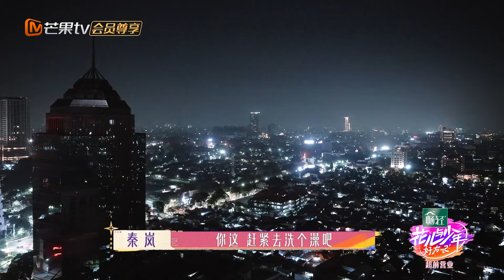【未播加更】张翰将自己的人物徽章送给影迷 张凯丽逛夜市松弛感拉满 | 花儿与少年·好友记 Divas Hit The Road· Good Friends | MangoTV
印尼站嘉宾：秦海璐 秦岚 辛芷蕾 赵昭仪  张凯丽 刘涛 张翰

简介：花少5季嘉宾再次聚首，各季花少团代表一起相约同游，担当“探路使者团”，深入“中国好友圈”——探访数个与我国互免/落地签的“一带一路”合作国家和恰逢中法旅游文化年的法国，在四天三晚的时间里，他们会了解特色文化、结交当地好友，最终以“好友旅行指南”形式，为渴望出行的观众制定4段有趣、美好的友谊之旅，助力“一带一路”及友好国家的文旅发展。